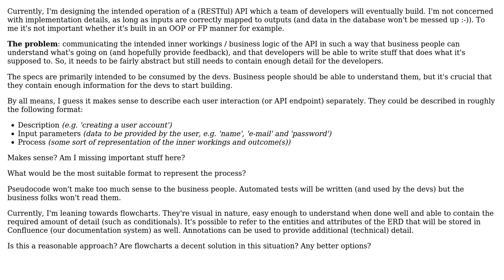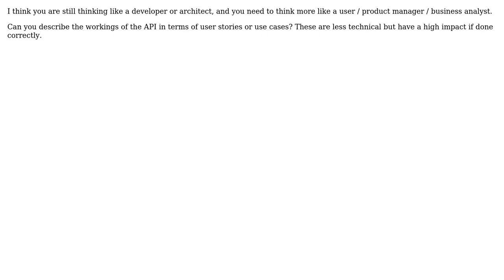Communicating the intended operation of API business logic to both developers and business people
Software Engineering: Communicating the intended operation of API business logic to both developers and business people

With thanks & praise to God, and with thanks to the many people who have made this project possible! | Content (except music & images) licensed under CC BY-SA | Music | Images & others | With thanks to user Willem-Aart user James McLeod user Doc Brown and the Stack Exchange Network Trademarks are property of their respective owners. You are responsible for your own actions.